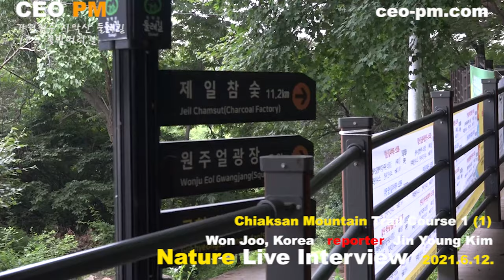치악산 둘레길 1코스를 찾아간다, 꽃밭머리길 1 - 강원 원주 - 2021.6.12 - CEO PM